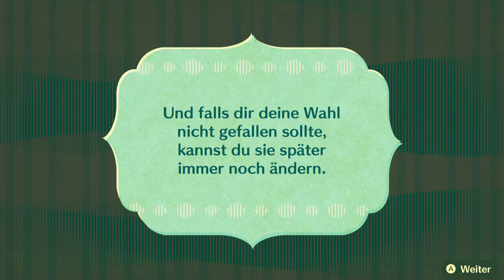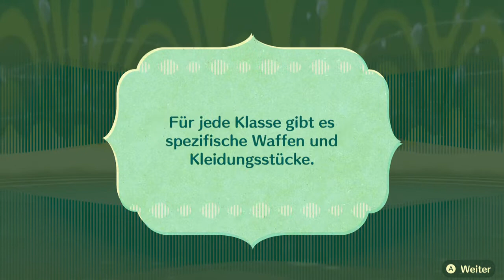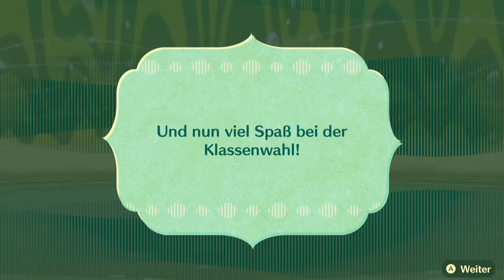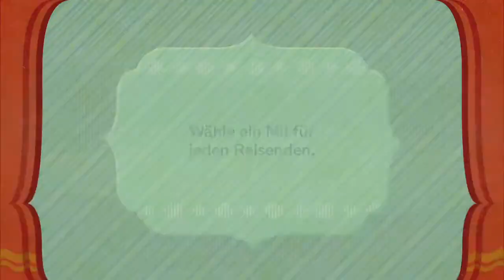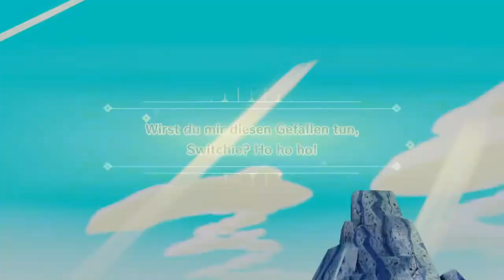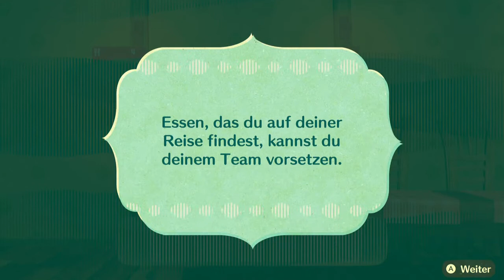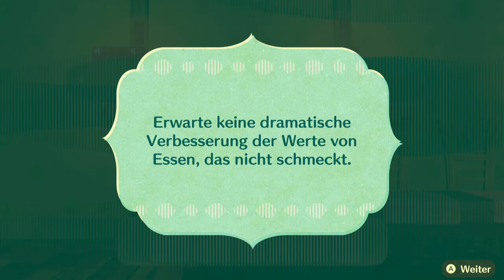🌀 Miitopia - Episode 1 - Gesichtslose Bewohner 🌀 Gameplay/Let`s Play/Deutsch 🌀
🌀 Miitopia - Episode 1 - Gesichtslose Bewohner 🌀

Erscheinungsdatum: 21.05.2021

Brich auf in ein abgedrehtes Abenteuer mit all deinen Freunden in Miitopia für Nintendo Switch! Erstelle deine eigene Heldengruppe bestehend aus Mii-Charakteren und nimm es mit dem dunklen Fürsten auf. Der hat all die Gesichter der Bewohner Miitopias gestohlen - selbst das des Königs! Befreie sie und bring das Königreich mit der Macht der Freundschaft wieder ins Gleichgewicht!

🔵🔵🔵 Support 🔵🔵🔵

Wenn euch mein Content gefällt, lasst doch gern einen 👍 Daumen 👍 oder sogar ein ✔️ Abo ✔️ da :)

🔵🔵🔵 BCG - BestCaseGaming 🔵🔵🔵

Unterstützt unseren Discord Server

🔵🔵🔵 Social Media 🔵🔵🔵

🔵🔵🔵 Quellen 🔵🔵🔵